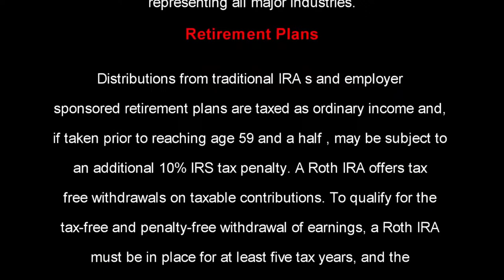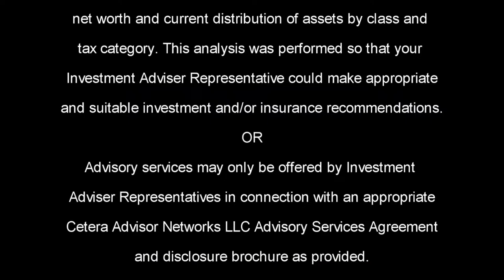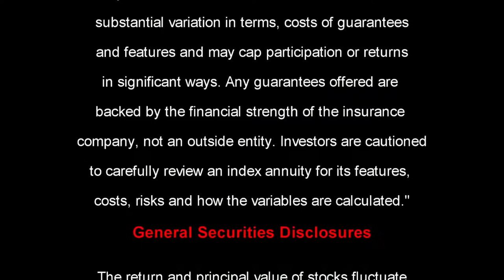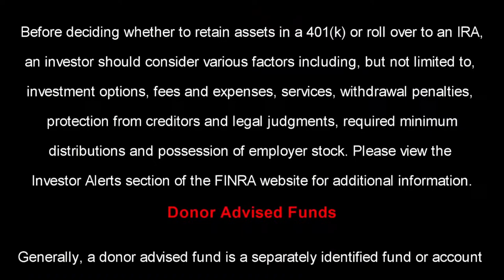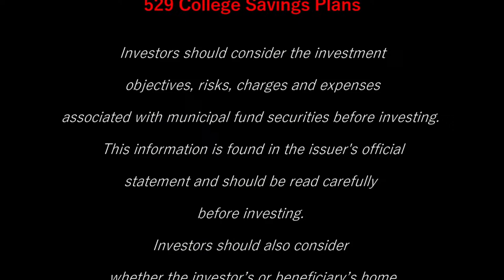The Larry Rosenthal Show For January 13th 2024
A Bible-based financial planning radio show.  Talk show host and nationwide radio personality Larry Rosenthal teaches financial planning concepts each Saturday at 9:00 am,  Live on this channel, Sirius XM 131 and WAVA in Washington DC.

RI,SC,SD,TN,TX,UT,VT,VA,WA,WV,WI,WY

We are licensed to sell insurance in

Larry Rosenthal is a Registered Representative offering securities and advisory services through Cetera Advisor Networks LLC, a Broker/Dealer & Registered Investment Adviser, member FINRA/SIPC. Cetera is under separate ownership from Rosenthal Wealth Management Group.